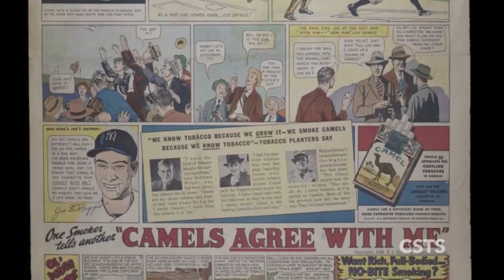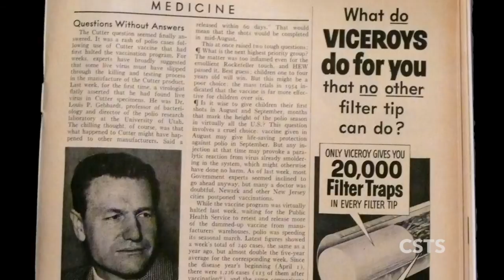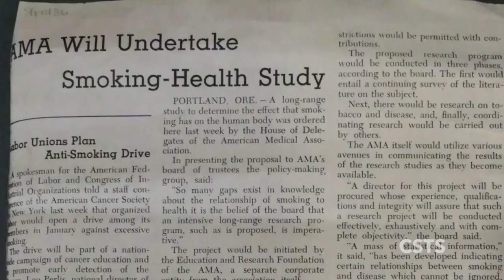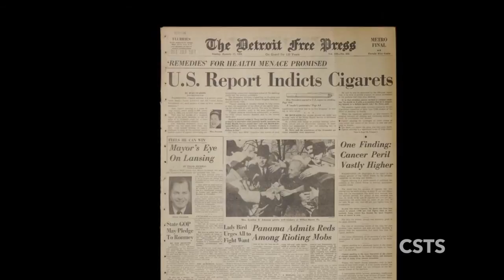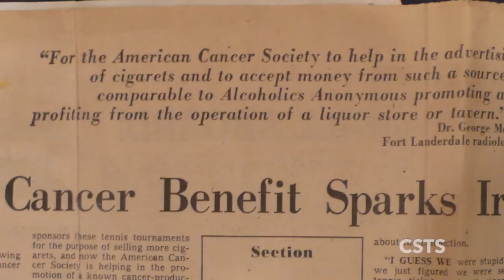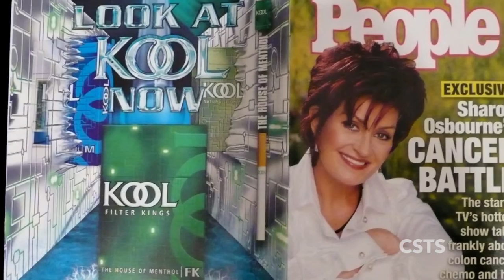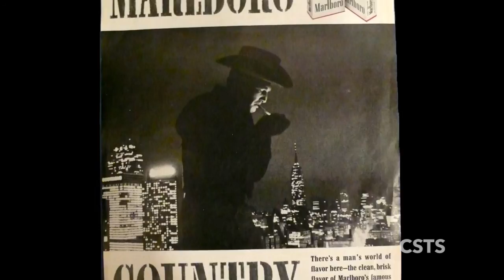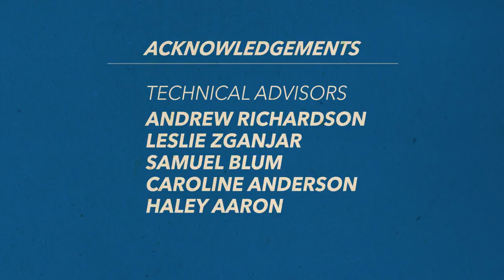"When More Doctors Smoked Camels" presented by Dr. Alan Blum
To commemorate the 50th anniversary of the Surgeon General's Report on Smoking and Health, Dr Alan Blum created an exhibition consisting of seven glass cases.

The items in the cases tell the story of cigarette smoking from it's rise in popularity in the 1920s and 1930s through it's ongoing use today. As this exhibition illustrates through over 130 images, the tobacco industry never let up in its marking prowess.

Join Dr. Alan Blum, Director of The University of Alabama Center for the Study of Tobacco and Society, as he highlights the artifacts on display.